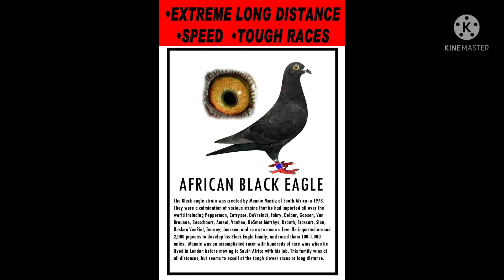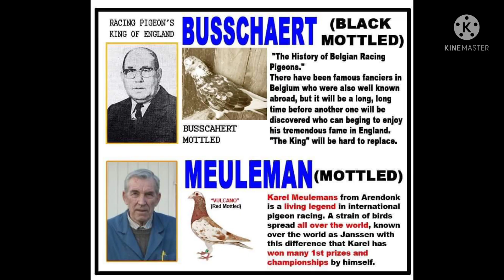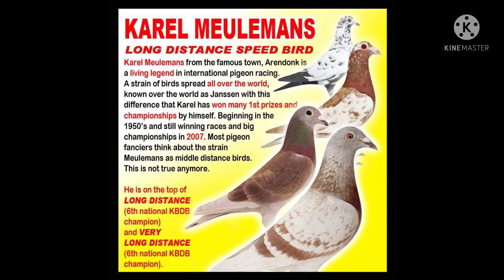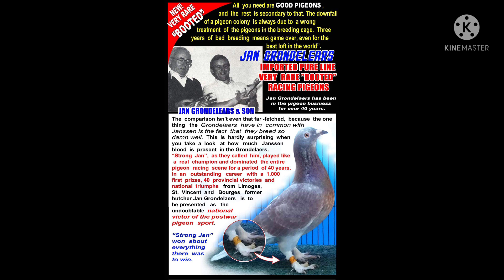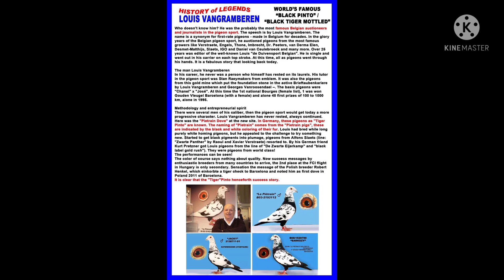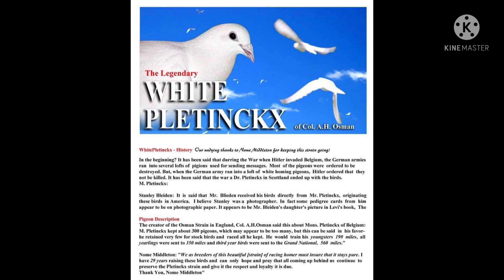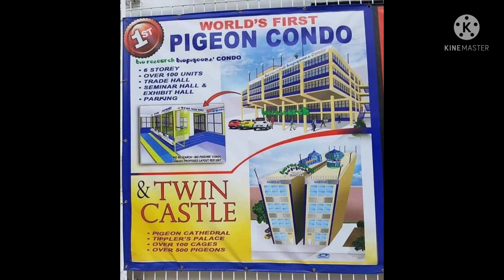BIO RESEARCH BIO PIGEON PURE IMPORTED QUALITY LINES part2